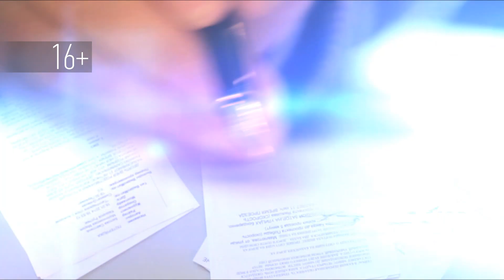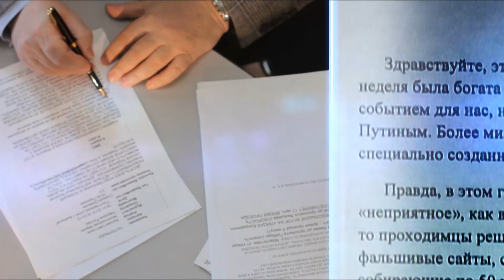Суть НЕДЕЛИ - 03.08.2019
Сегодня в программе:

- Британия получила нового премьер-министра
- Совет безопасности РФ займется безопасностью в школах
- Знаменитый приказ Сталина «Ни шагу назад» был подписан 77 лет назад